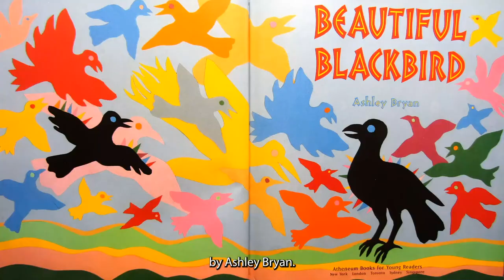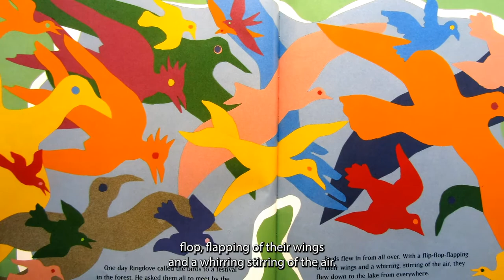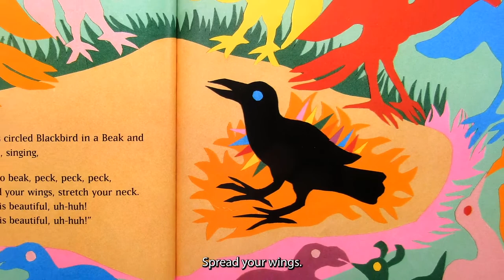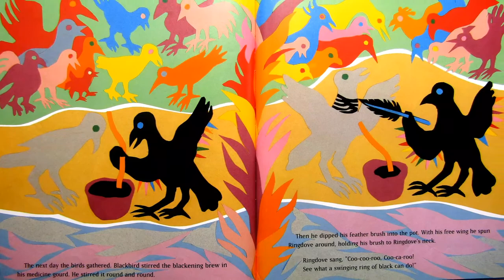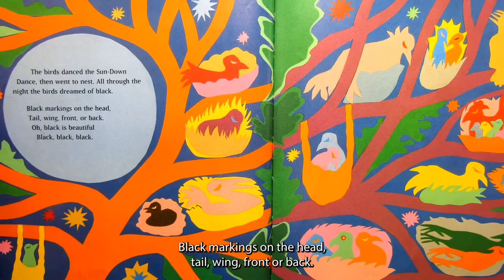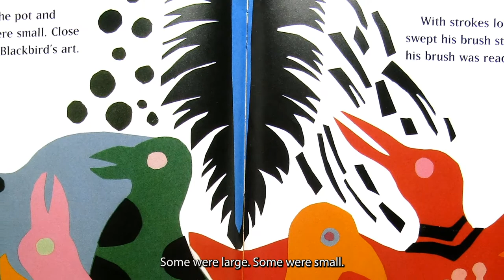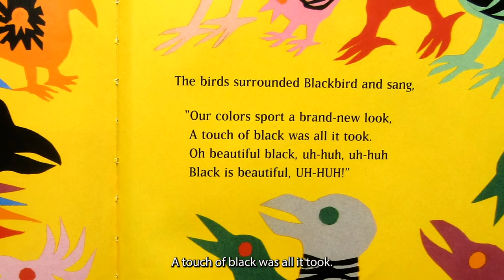Beautiful Blackbird - Celebrating Multicultural Children's Book Day!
Watch this special storytime celebrating Multicultural Children's Book Day! Ms Ginger reads Beautiful Blackbird by Ashley Bryan, a tale adapted from the Ila-speaking peoples from Northern Rhodesia (now known as Zambia). In a story of Ila people, the colorful birds of Africa ask Blackbird, whom they think is the most beautiful of birds, to decorate them with some of his "blackening brew."